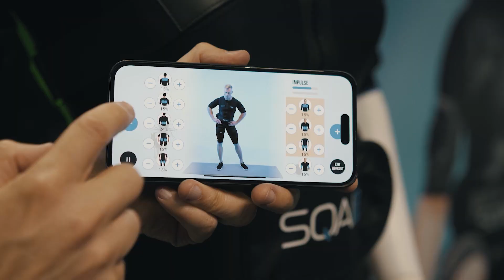Magnetic Medicine: Can PEMF Replace Pills?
Your phone’s EMFs may be harming you—but what if a different kind of electromagnetic field could heal your brain? Dr. William Pawluk dives into the science behind PEMF therapy, a Tesla-discovered method that stimulates neural activity, treats depression, and even improves brain function in TBI patients. Is this the future of mental health treatment? Join Kristen McAdams as she unpacks the fascinating power of electromagnetic medicine with Dr. Pawluk.

Dr. William Pawluk, Foremost authority on the use of PEMF therapy in North America

Kristen McAdams, Integrative Mental Health Therapist and Nervous System Coach